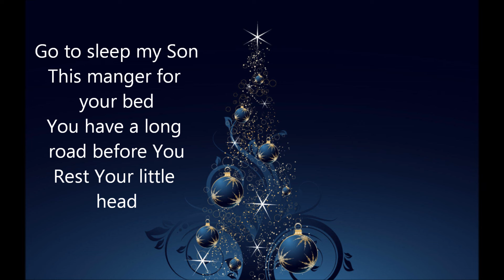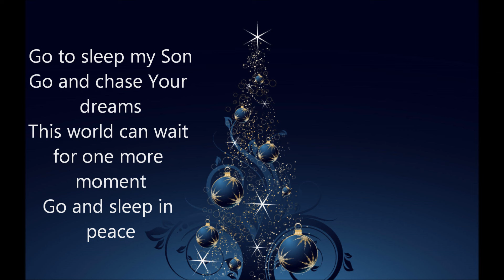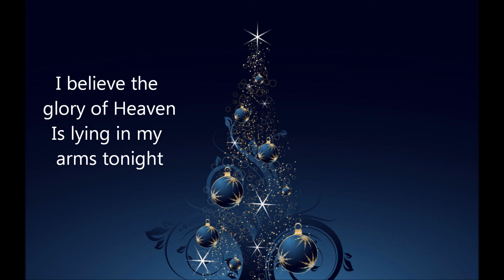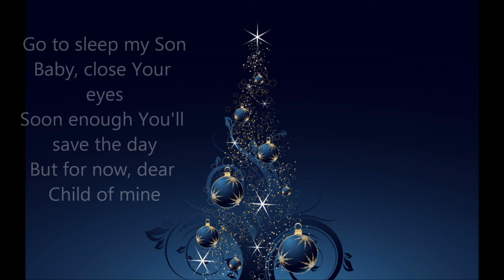Mercy Me - Joseph's Lullaby (Lyrics)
Mercy Me singing, Joseph's Lullaby. Enjoy!
God bless you guys and Happy Holidays!